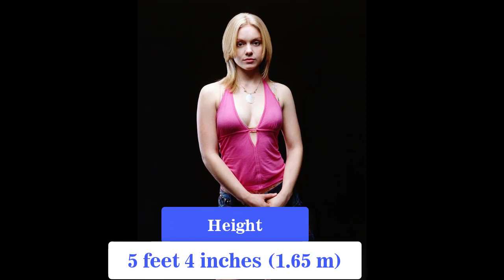Christina Cole British Actress Biography & Lifestyle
Christina Cole is an English actress, who has worked a lot and has established herself in multiple fields, such as; films, television, theatre, and video games as well. She is mainly known for playing the role of Cassie Hughes in the Sky One supernatural television series titled “Hex”. The actress has the ability to steal the millions of hearts with her performances and acting prowess.

She was born on 8th May 1982, London, Uk where she raised and grew up along with her siblings. She has two siblings, a younger sister named Cassandra and a brother named, Dominic. Christina is the eldest among all. Her mom is a manager at a telecentre while her father is a driving instructor and she credits her parents for her success during her career life.

Career Journey
During studies, the British actress was offered the role of Clarissa Payne in “What a Girl Wants”, 2003. She completed her graduation and then moved to begin filming. She then gave auditions for the role of Juliet for the movie titled “Romeo and Juliet” at CLWYD Theatre Cymru.

 In the most-watched television series, “Hex”, she played the first lead role as Cassie Hughes in which she appeared in the first season & the first three episodes of the second one. FAQs
Who is Christina Cole?

Christina Cole is a British actress, born on 08 May, 1981 in London, United Kingdom.

How old is Christina Cole?

Christina Cole is 42 years old as of November 2023.

How tall is Christina Cole?

Christina Cole is 5 feet 4 inches (1.65 m).